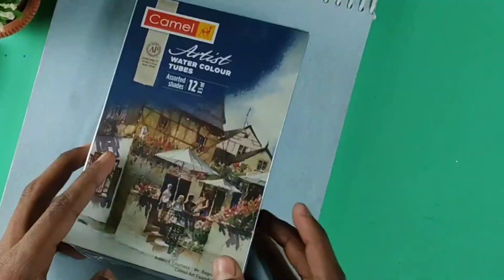Holi Special Drawing Easy Steps || Holi Festival Drawing Easy Steps || Happy Holi Drawing